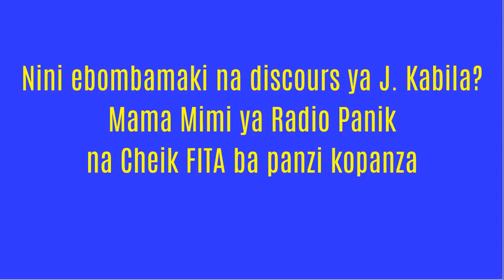Discours ya Kabila, Nini ebombamaki ? Mama Mimi ya Radio Panik atuni Cheik FITA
Batumingi bazalaki kozela discours ya J. Kabila. Aloba  soki akotya libaya to té, soki akoloba ke ya ye ekoki.

Na oyo nyonso alobaki, nini ebombamaki ?

Mpo na wana, mokolo ya poso 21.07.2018, Mama Mimi ya Radio Panik na Bruxelles ayambaki mokomi Cheik FITA ya cheikfitanews.net, Info en Ligne des Congolais de Belgique.

Bolanda émission.